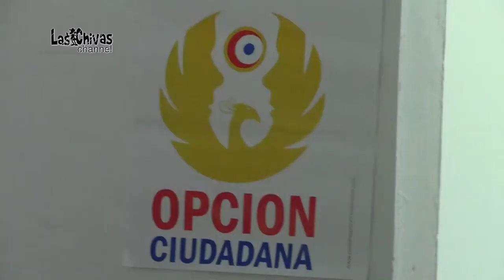Lucho García se quedó con el aval de Opción Ciudadana para la Alcaldía de Yopal